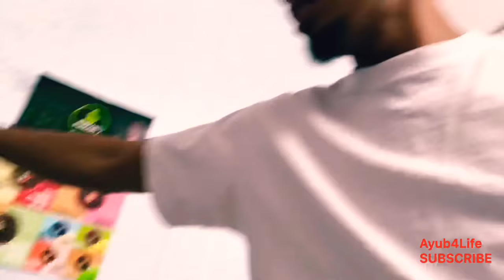Day In The Life of Ayub4Life - Work (Saylis Tobacco Shop)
Hey, thanks for tuning in once again to Ayub4life, this is a video of me a work just wanted to show you what I do.